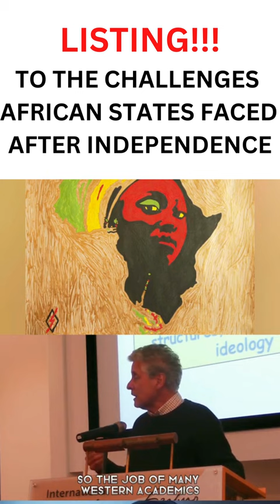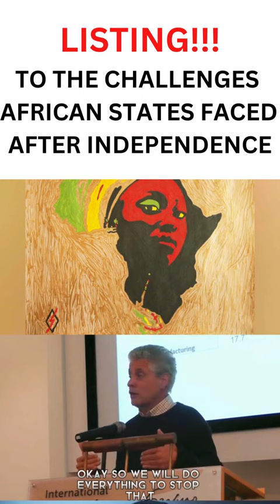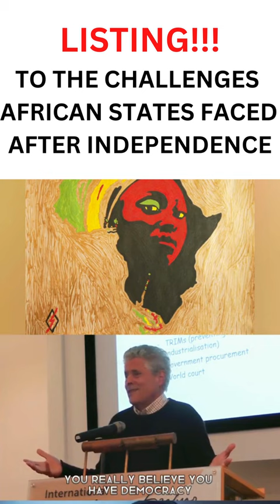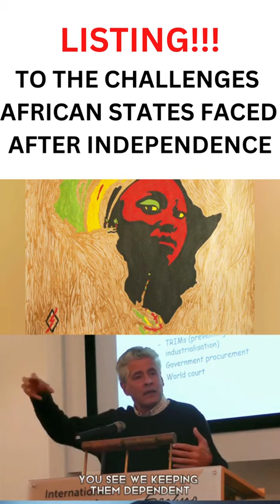Untold Stories: The Hidden Challenges African States Faced After Independence